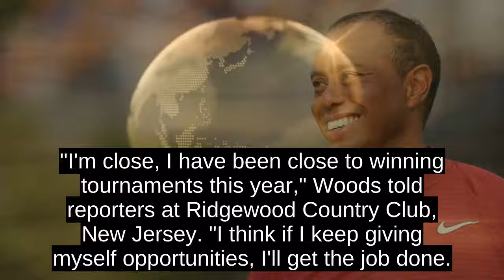Defiant Tiger Woods Confident Of Winning Again: Ill Get The Job Done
Having pushed eventual US PGA Championship winner Brooks Koepka all the way in the years final major -- eventually losing by two strokes -- Woods is confident his next victory is around the corner.